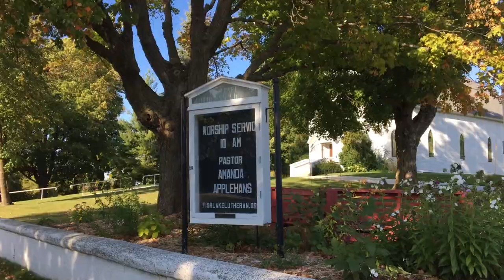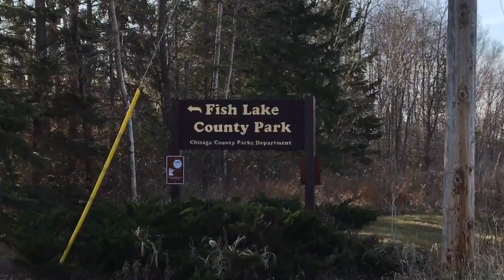Välkommen till Stark! - Swedish Minnesota - Svenskar i Minnesota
Stark, MN takes its name from Lars Johan Stark, an immigrant from Västra Götaland, Sweden who arrived in the Fish Lake area in 1865. Stark had immigrated to America as early as 1850 and was part of the original Scandia pioneer party that included Oscar Roos, Carl Fernström and August Sandahl. Stark quickly decided to instead work virgin land in the Chisago Lakes area, where he stayed for nearly 15 years before his move to Fish Lake. He was also a member of the Minnesota State Legislature in 1865 & 1875, being the first Swede in Minnesota to hold such a position.

Stark officially established a post office in 1868. The town was once well-timbered with hardwood; some 25,000,000 feet of White Pine had been cut and manufactured in town. It once had its own Creamery between the years of 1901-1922 before merging with the Harris Co Op, and was located across from the Oak Leaf Grange Hall. Telephone service was introduced in 1904 by the Tri-State Telephone Company, thanks to a new line that ran from "North Branch to Lundberg's store at Dalstrop" northwest of Stark.

A fun tidbit from its early history includes two local shoemakers, Charles Elmquist and August Hultgren, who made traditional wooden shoes out of locally grown Butternut wood. [Curated by Kyle Johnson of North Branch, MN]

Nybyggarna. Svenskar i Minnesota. Svenskbygden i USA. Svenskar i Amerika. Svenskamerikan. Svenskamerikaner. Vilhelm Moberg. Karl Oskar. Swedes in Minnesota. Swedes in America. Swedish Americans. Chisago County. Scandinavians in America. Minnesota History.